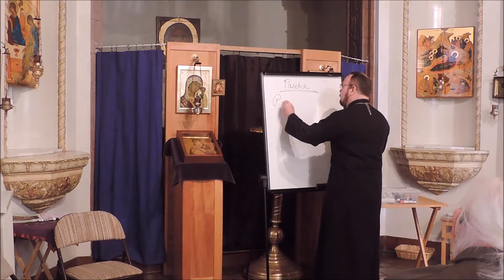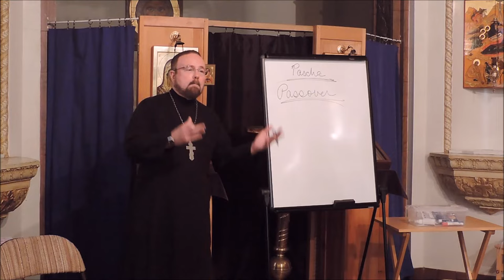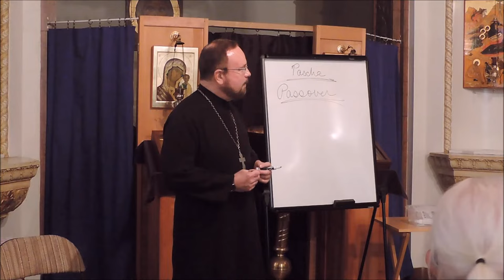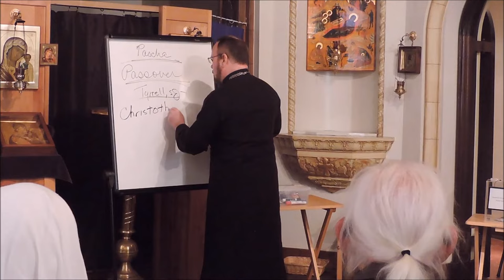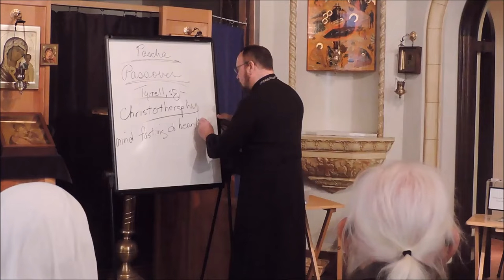4.2.16 Lecture by Fr. Kevin Kennedy on "Journey to Pascha"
4.2.16 Lecture by Fr. Kevin Kennedy on "Journey to Pascha: A Reflection on the Themes of Great Lent in the Byzantine Tradition"